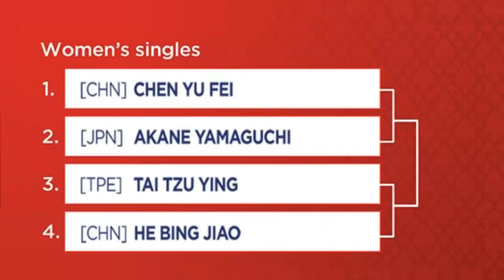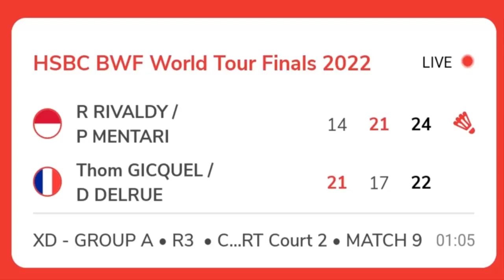RINOV/PITHA MENANG !! INDONESIA LOLOSKAN 5 WAKIL KE SEMIIFNAL WTF 2022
Indonesia meloloskan 5 wakil ke seimifinal WTF 2022 usai pasangan Rinov Rivaldy/Pitha haningtyas MEntari menang atas wakil perancis Thom Gicquel /Delphine Delrue.